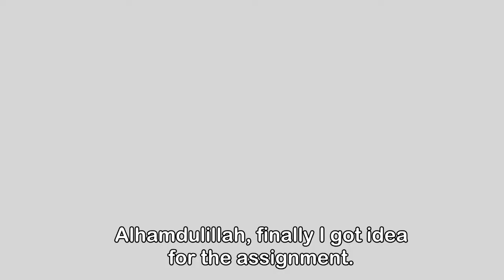Trailer The Reign of Al Fateh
REIGN OF AL-FATEH

Department: Radiology

Poster by: Muhd Ilhami​
Direktor : Azrul Iskandar​
Script writter : Azrul Iskandar
Video Trailer by: Faiz Rossley​, Iyfa SyaFeeque​

Actors & Crew :
- Moeen Suliman​n
- Najmuddin Zulkifli​ifli
- Azrul Iskandar
- Taufiq Mokhtar​
- Raimi Aslam​
- Kenyte Nasuha​
-Abdul Halim Ab Rahman
- Wafi Azam​